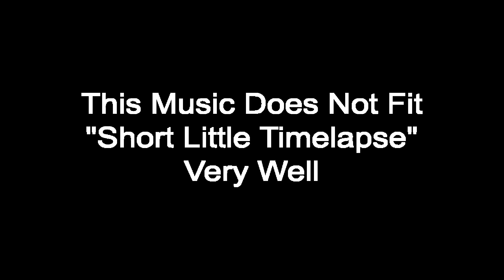Minecraft Hardcore Ep 10 - XP Have We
I finish my slime farm and build a great enderman farm for exp.